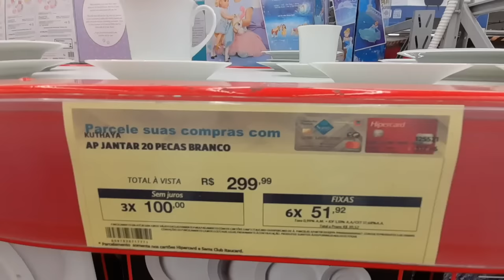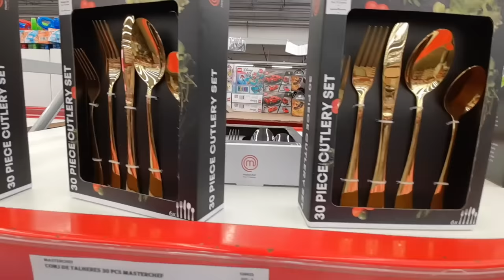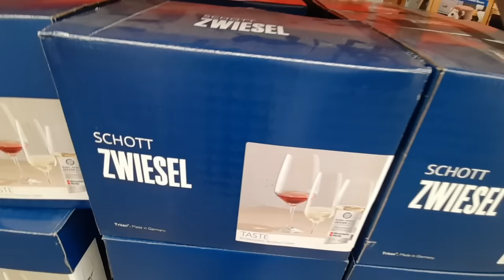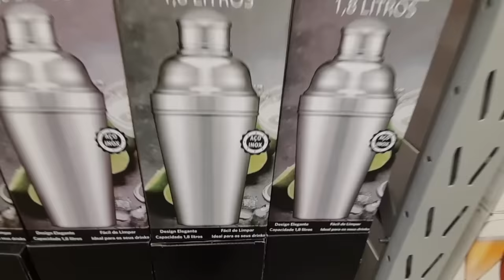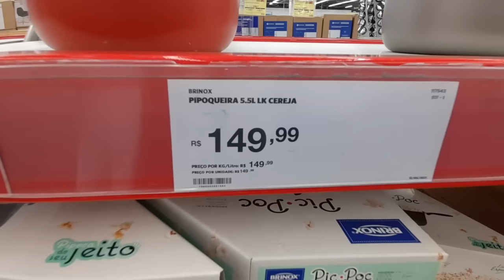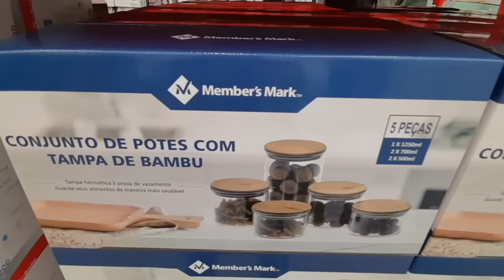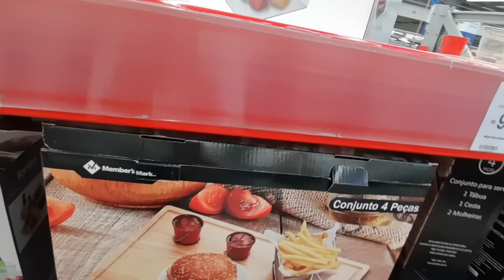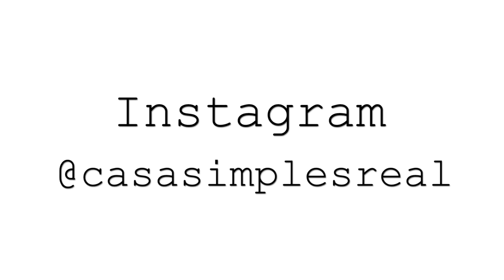ACHADINHOS PARTA O LAR NO SAMS CLUB.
Endereço do Sam's Club  que gravei e do Santo Amaro.
R. Benedito Fernandes, 270 - Santo Amaro.

Lembrando que pra fazer compras nesse mercado você tem que ser sócio e pagar uma anuidade no valor de 75,00 Reais e você pode colocar 1 titular e 1 adicional e sendo sócio você tem acesso a muitos produtos por atacado e produtos importado.
O mercado é muito limpo e bem organizado.
Estacionamento é pago e para fica sem valor de taxa é só o cliente apresentar a nota fiscal na saída.
Aceita cartão de alimentação em suas compras e cartões de débito e crédito de todas as bandeiras.
De segunda a Sábado
08:00–21:00 Hrs.
Domingo 09:00 - 20:00 Hrs.
Espero que vocês gostem video.

E peço pra vocês entrando propagandas nós meus vídeos e se forem rápidas, não pulem assista por favor! Não criadores de conteúdos recebemos do YouTube através dessas propagandas, e como não tenho patrocínio e parcerias a minha renda é 100% do YouTube.

Equipamentos usados.
Camer Cannon G7X Mark ll
Editor iMovie.